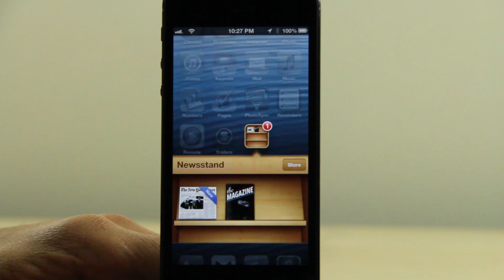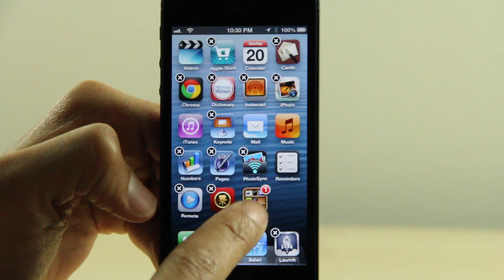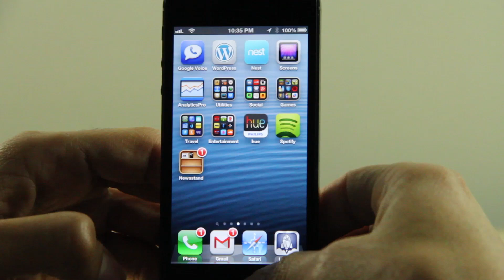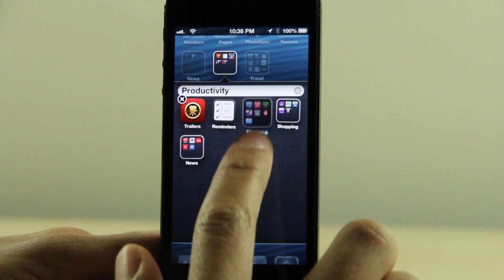How to place apps in the Newsstand folder without jailbreaking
Name: How to place apps in the Newsstand folder without jailbreaking
Description: A quick and easy non-jailbreak tweak good for placing apps within Newsstand.
Hat tip: Pim Oomen

About iDB